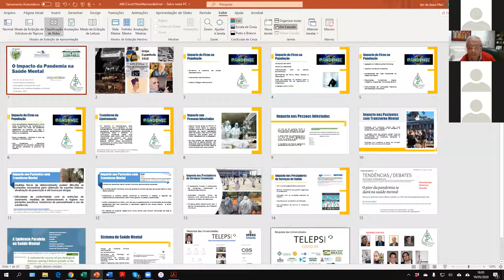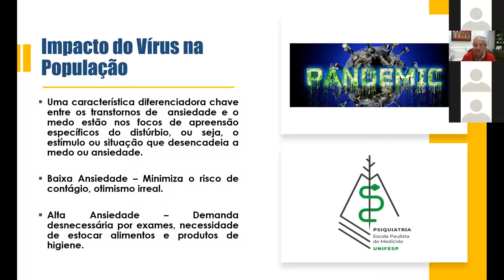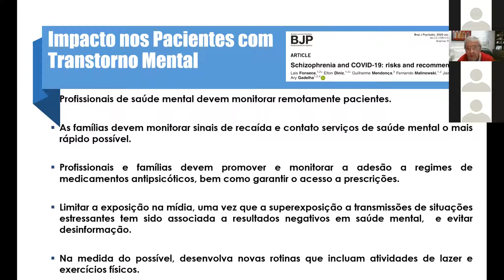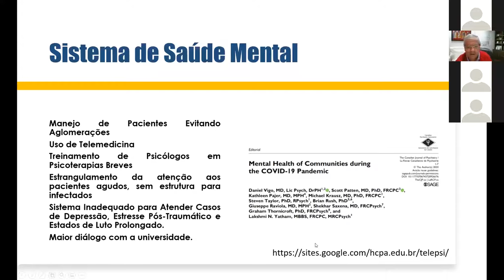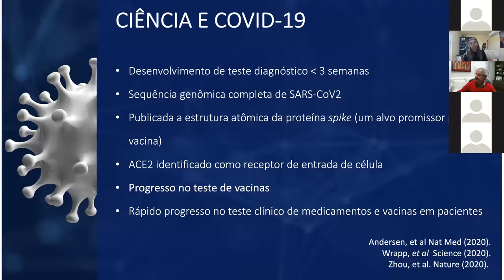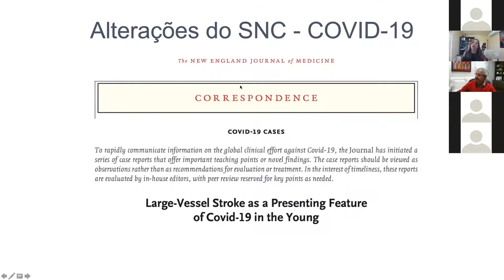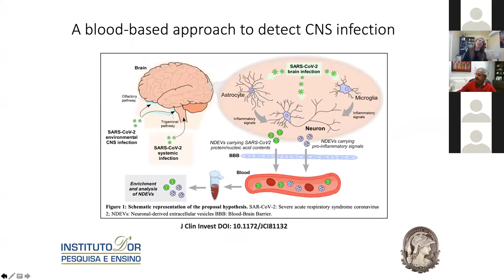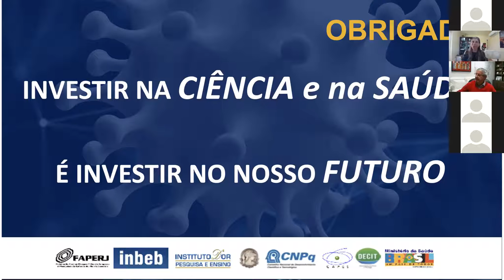WEBINÁRIOS ABC #7 | Impacto da pandemia na saúde mental [NA ÍNTEGRA]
A Academia Brasileira de Ciências (ABC) convidou para seu sétimo webinário transdisciplinar: o médico Jair de Jesus Mari, que apresentou os principais focos de cuidado da saúde mental durante a pandemia; a médica Fernanda Tovar Moll, que detalhou as primeiras análises dos impactos neurológicos da COVID-19; e o médico psiquiatra Joel Birman, que abordou os impactos psicológicos da pandemia no Brasil.